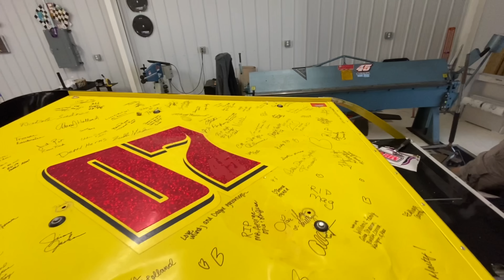Gearing up for GATEWAY!!! We’re headed to the DOME!!!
In this video we continue to hustle as our time is short and our work list keeps growing!!! We’re headed to St. Louis for our first ever Gateway Dirt Nationals event! We are bringing a special wrap for this event that is certainly going to turn some heads!

God bless!!🙏🏻